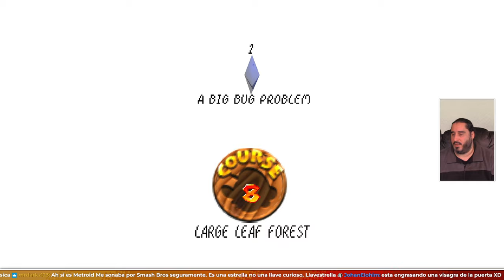Agárrame Esos Fantasmas | SUPER MARIO STAR ROAD (SM64 ROMHACK)